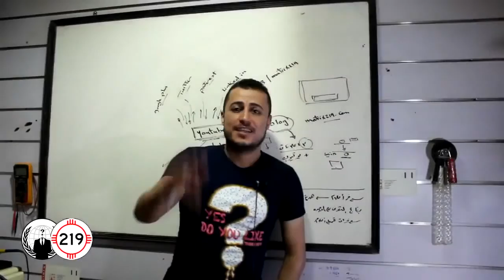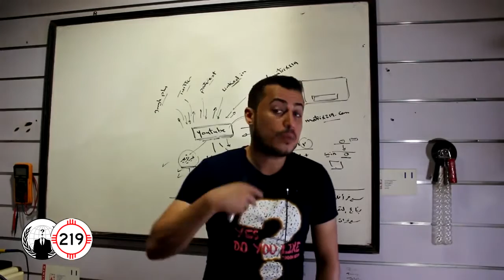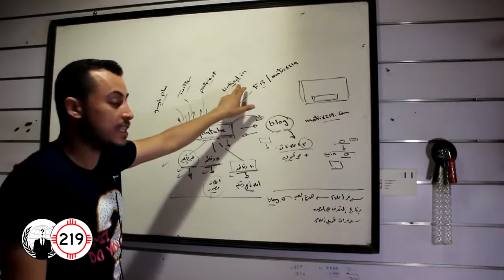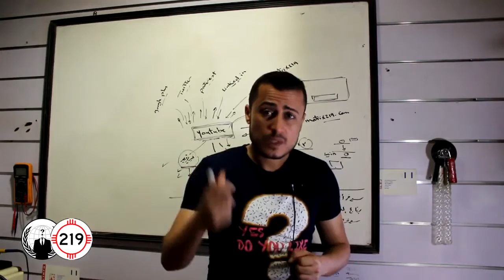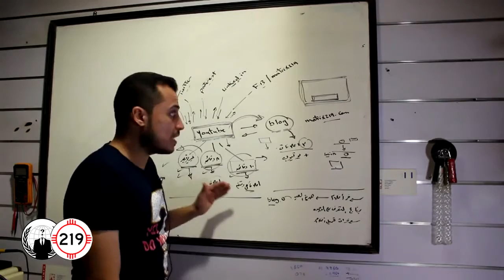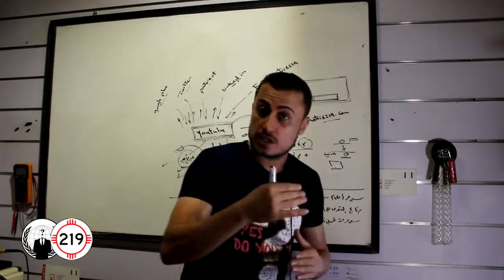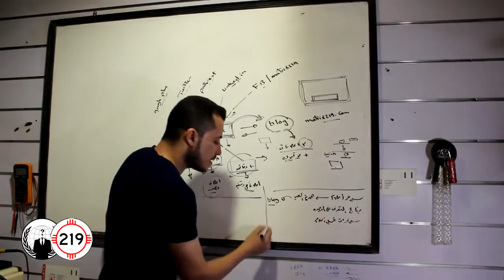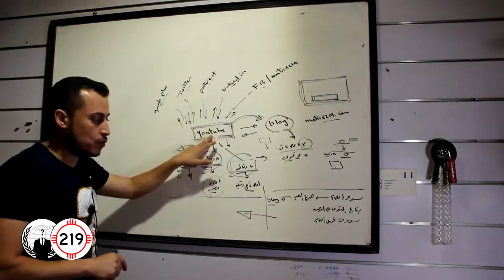ازاي تضاعف ارباحك من اليوتيوب وبرنامج أدسنس الاعلاني how to Duplicate your adsense profit